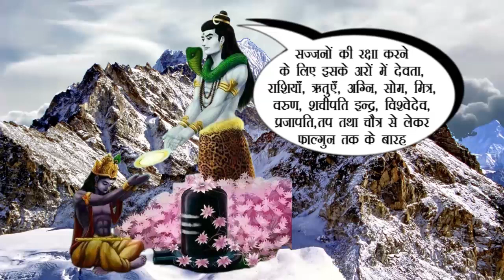Which Astra was more powerful: Sudarshan chakra of Vishnu or Trisul of Shiva?: Trisull vs Sudarshan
Vishnu has been recognized as the supreme power and control of the entire world since Vedic times. According to Puranic mythology, in the basic texts of Hinduism, Vishnu is one of the three main forms of God. In the Puranas, Trimurti Vishnu has been called the follower of the world. Brahma and Shiva are considered the other two forms of Trimurti. While Brahma is considered the creator of the world, Shiva is considered the destroyer. Originally Vishnu and Shiva and Brahma are also the same; this belief has also been generally accepted. Vishnu has been recognized as one who incarnates in various forms to guide justice, destruction of injustice, and guides the creature (human) to take proper direction according to the situation. Friends Lord Vishnu and Lord Shiva both have references to two great weapons. Sudarshan Chakra and Trishul. Today in this video we will compare these two weapons and try to find out which is better.